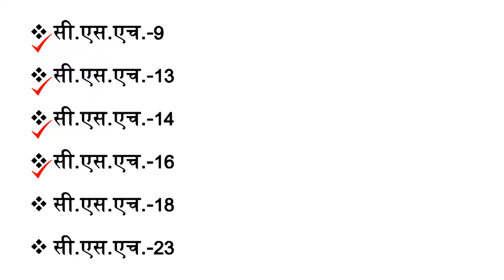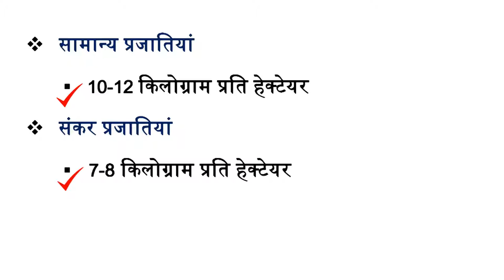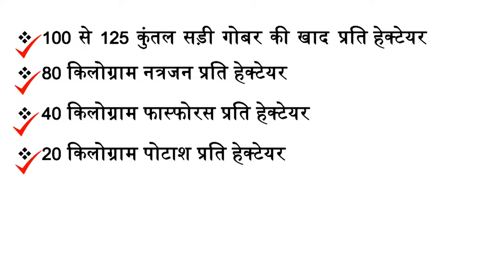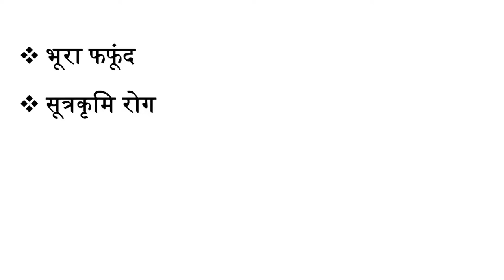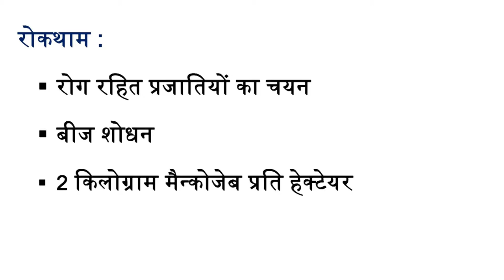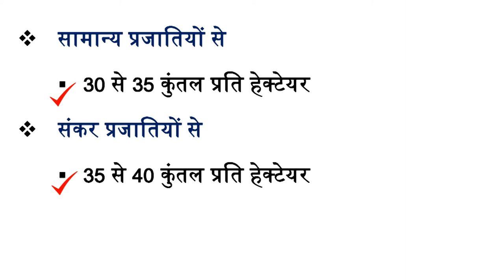Mod-03 Lec-08 Sorghum crop production